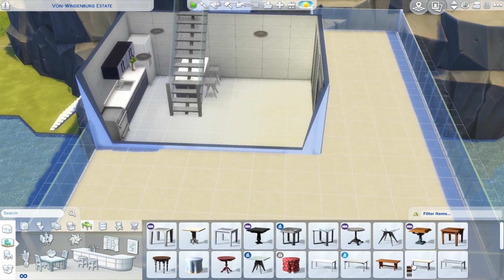When You're Playing The Sims On The Edge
♥ Available on the gallery ♥
Origin ID: SimSimeni